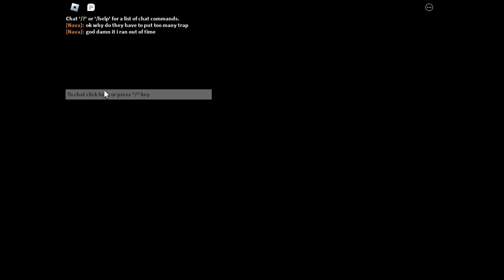Roblox Piggy: The Insane Series (Reloaded) - Chapter 4 And 5 Full Gameplays.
Got Ch 4 And 5 Badges And Plus Bone-y Wonder Badges Lol